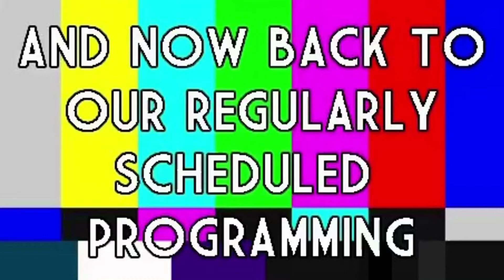Love & Hip Hop New York | Season 10, EP. 6 | Between a Rock and a Hard Place Review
Rich Dollaz sets up an awkward meeting between Jennaske and PHresher, Yandy gets unexpected news from Mendeecees, and Safaree and Erica's pre-wedding celebration hits a snag.